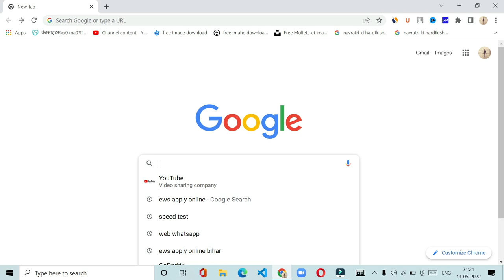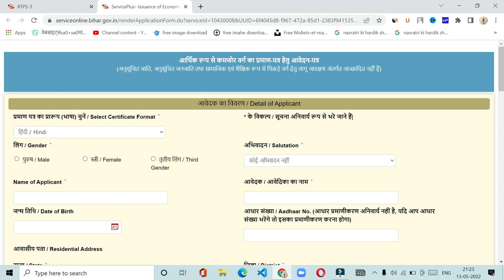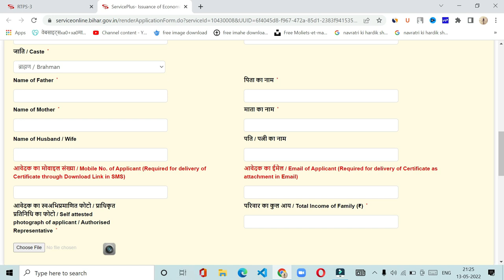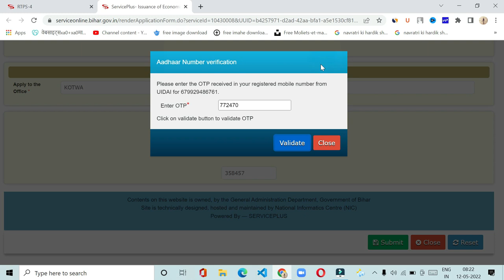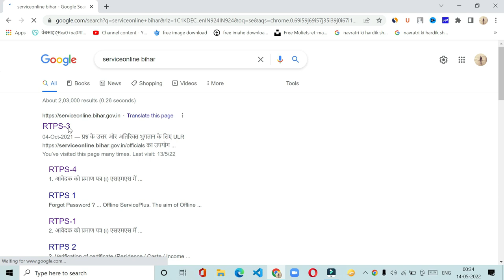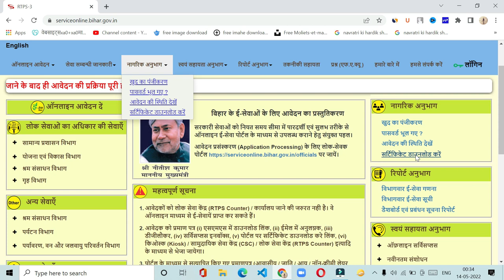serviceonline.bihar.gov.in || Bihar niwas pramanpatra , EWS certificate etc Online apply & Download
bihar rtps online,bihar niwas praman patra kaise banaye,bihar niwas praman patra download,bihar ews certificate kaise banaye,bihar jati aay niwas online kaise karen,serviceonline.bihar.gov.in download,rtps bihar.

Bihar ke kisi bhi districk me aap ghar baithe online document apply kr sakte .
Bihar niwas pramanpatra online apply process
Bihar EWS certificate kaise banaye puri jankari
Bihar jati & aaye pramanpatra online apply and  Download;
Ab aap bihar office gye hi aapne ghar se hu khud se online apply aur certificate download bhi bade hi aasani se kr payenge .